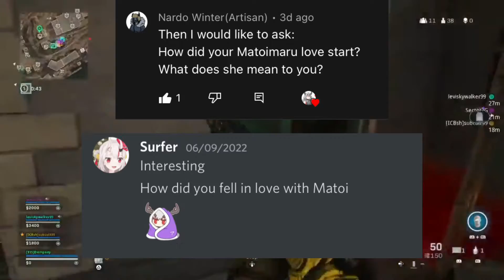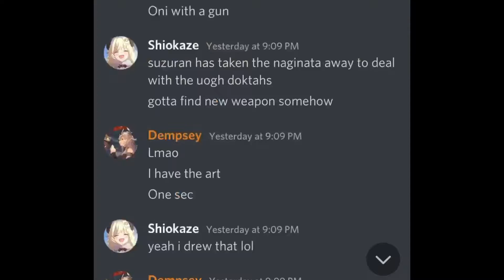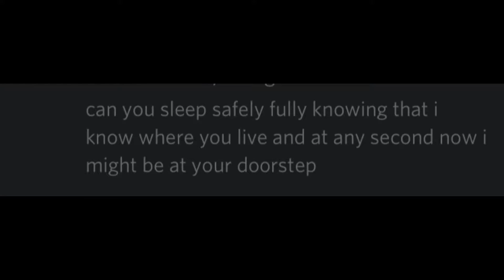Answering my subs Q&A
Hey hey hey bois

I hope you enjoyed the video so you better leave some positive comments or else…….